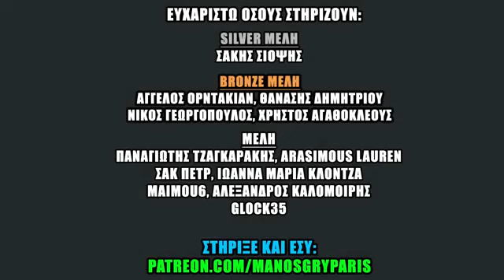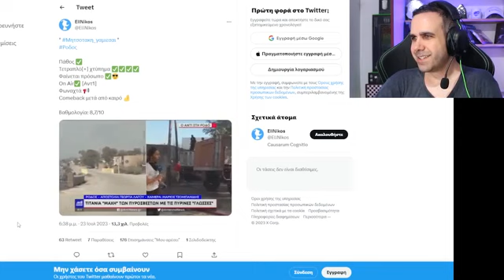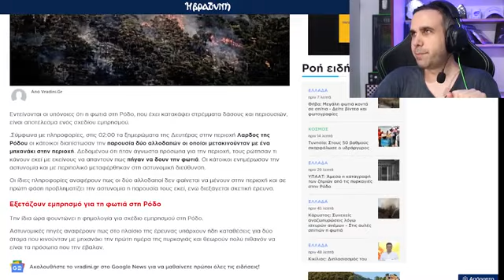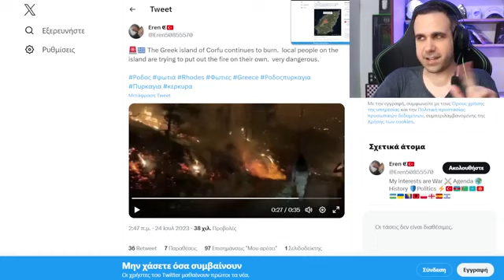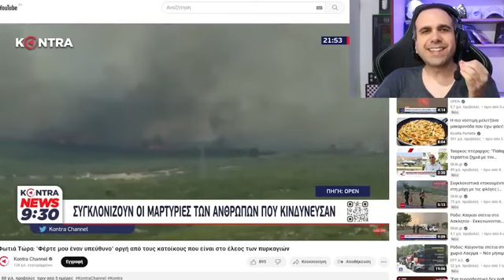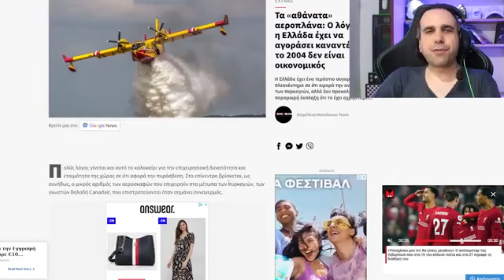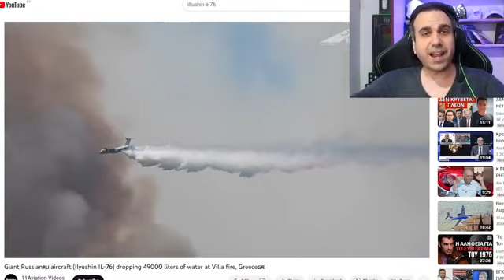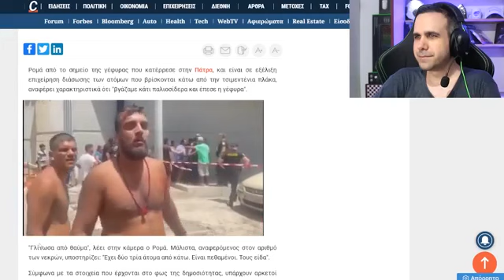ποιοι βαζουν τις φωτιες στην Ελλαδα ? (μεταφορτωση βιντεο απο το καναλι του Manos Gryparis)